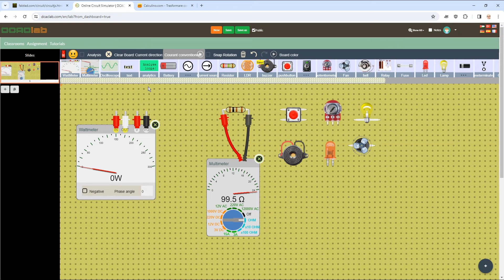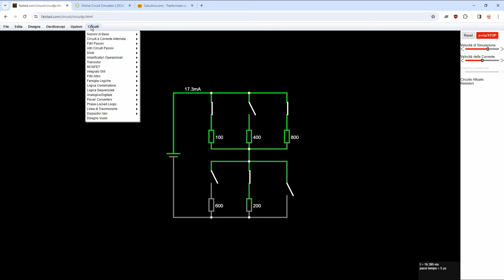Corso 📌 elettronica per principianti (2)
Minicorso base di elettronica per principianti.
Introduzione.

Se hai bisogno un multimetro a basso costo lo puoi trovare su Aliexpress a questo link: